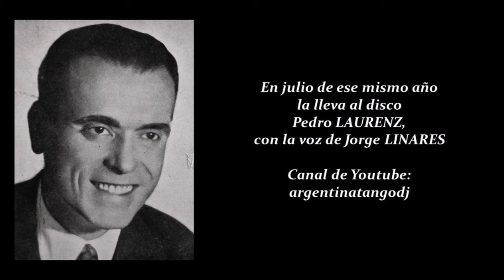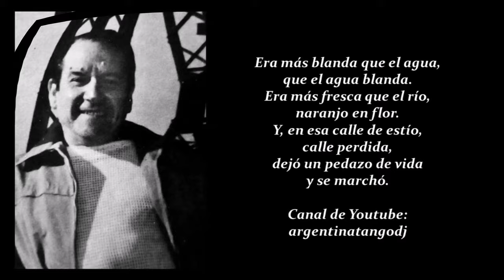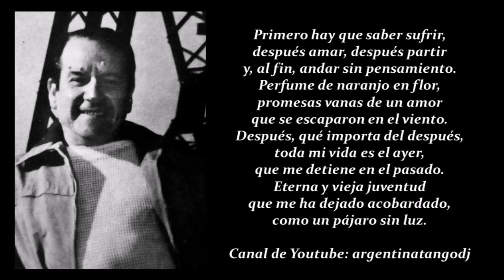ENRIQUE RODRÍGUEZ ARMANDO MORENO NARANJO EN FLOR LETRA DETALLADA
Escuchamos el tango "Naranjo en flor", con letra de Homero Expósito y música de Virgilio Expósito,
grabado por Enrique RODRÍGUEZ y su Orquesta Típica, en 1944, con la voz de Armando MORENO.